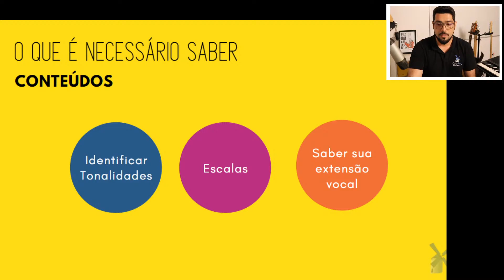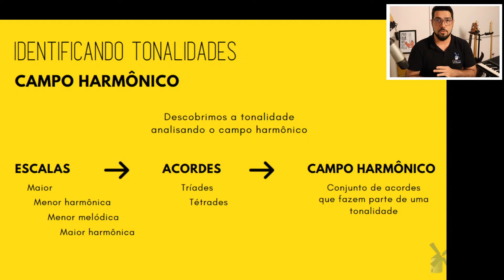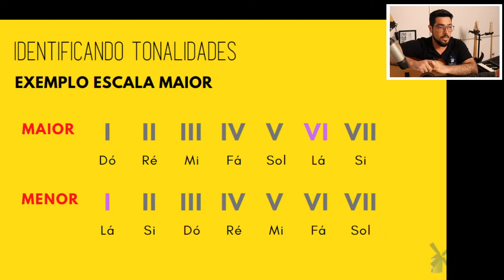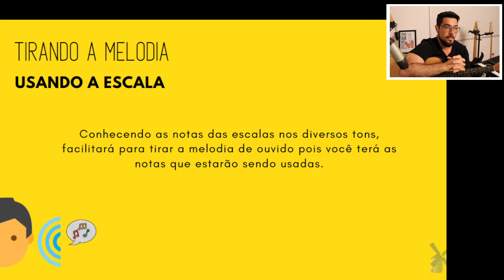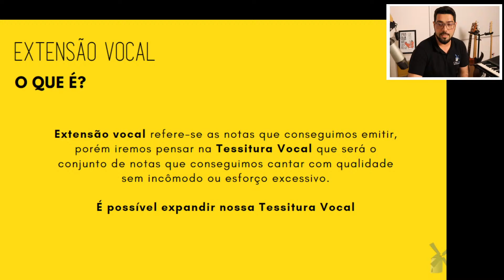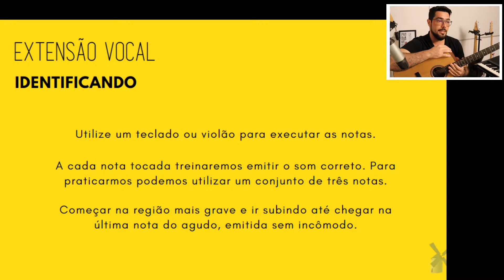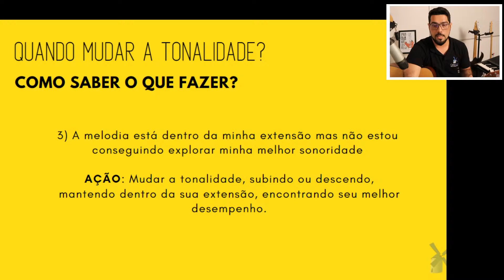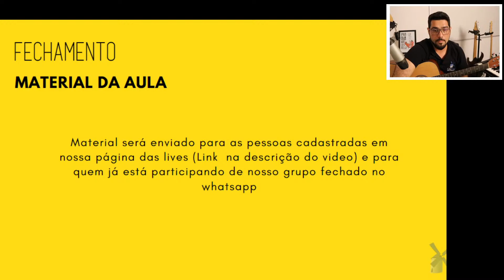Como saber o melhor tom pra minha voz?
Entenda como você vai descobrir se uma música está dentro da sua extensão vocal.

Será que nossa voz tem um tom certo? O que seria extensão vocal? Como saber se a música se "encaixa" em nossa voz?

LIVES de SEGUNDA do CataVento às 19:30h